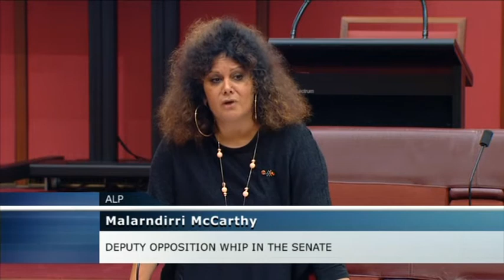Senate Matters of Public Importance - 2020/21 Budget - 10 November 2020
The matter for discussion in this video, proposed by Senator Helen Polley, is:
"The evidence presented to the 2020-21 budget estimates hearings, which confirmed the Morrison Government is always there for the photo op and never there for the follow up and that, despite delivering a Budget that racks up a trillion dollars of debt, the Budget still doesn't create the jobs Australians need."